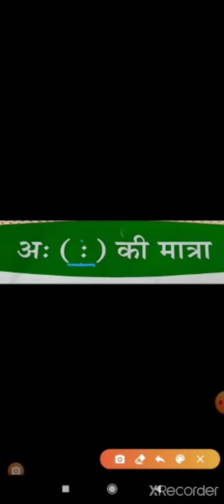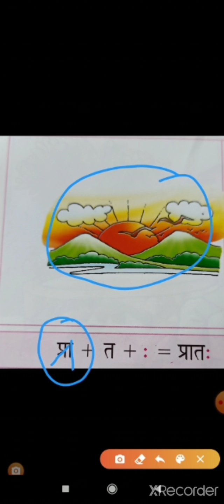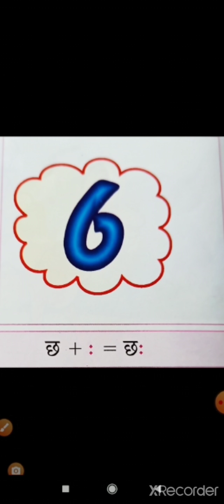अ: की मात्रा